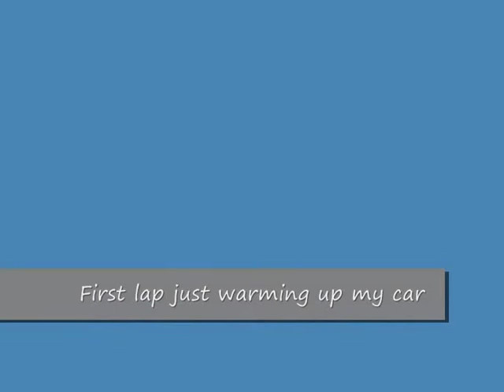APR TUNED GOLF GTi VI @ Alastaro track, Finland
First lap is just warming up. First time in this spring at the racetrack and first time with APR K04 turbo. I'm not driving with full speed, engine has lot more potential than what my driving shows. This is a practise/testday to summer trackdays :)

Specs:

APR K04/S3 turbo
APR modified ecu
Modified downpipe (3")
Modified exhaust
Eibach springs
etc..